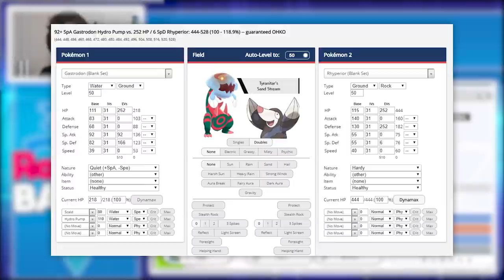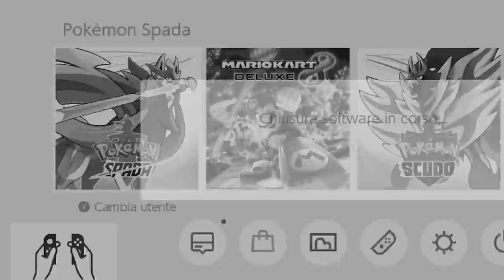DYNAMAX EXCADRILL LIFE ORB APRE TUTTO - Pokémon Spada e Scudo VGC 2020 Battlespot [Ranked Battle]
In questo nuovo video competitivo su Pokémon Spada e Scudo ci cimenteremo in Battlespot con regole VGC2020 e scopriremo perché Excadrill Dynamax con Life Orb apre tutto, pure nelle Ranked Battle.

Pokémon Spada su Amazon
Pokémon Scudo su Amazon
Pass di Espansione Pokémon Spada e Scudo su Amazon
Nintendo Switch Online su Amazon (un anno)

Se stai leggendo la descrizione devi essere interessato al canale! Permettimi di consigliarti qualche video che potrebbe interessarti!